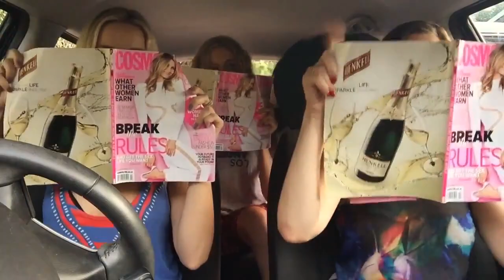Bohemian Carsody: hilarious Queen parody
Women rock out as they lip-synch to a sped-up version of Queen  s Bohemian   Rhapsody in viral video hit